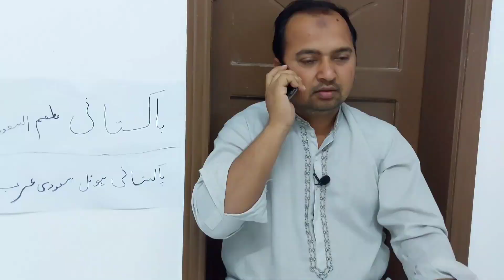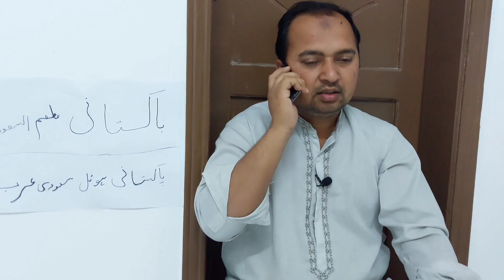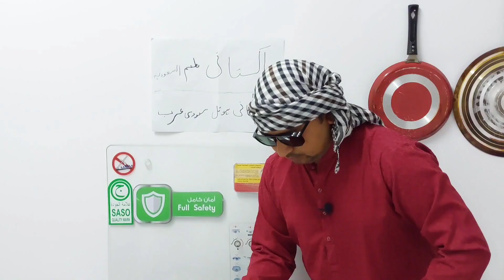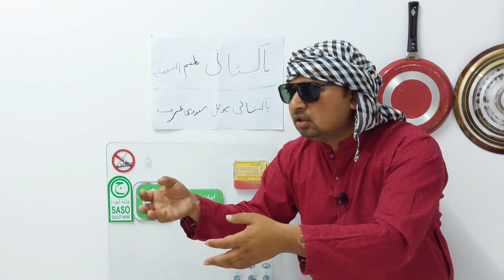pardes mein rehny walon ki eid..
saudi Arabia
overseas Pakistani
bijli bill
saudi kfel
smester fees
medican
Ali raza chand vlogs
over time
mushkl zindgi
ghomna phrna
enjoy krna
eid ki chutian
eid party
pool party
ghron k mslay
bakistani mtaam
ya majnoon
loudly speaking
gum ya habibi
hark ya shbab
gir gir
hark hark
tuaam bakistani
ghda
people's waiting
ya mudeer
lash jlan
soot zyda
be sahra
construction company
eid nmaz
room
cleaning bowls
arbic language
punjabi zuban
urdu zuban
boski suit
Saudi style
Saudi zindgi
Saudia ki zindgi
apny country mein job krein